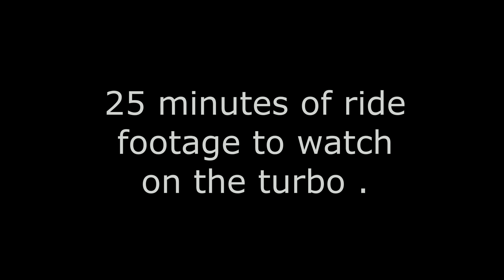Duncan's Rides -Devon-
Duncan's Rides -Devon- Vlog119
For our October half term holiday 2018 we stayed in Thurlestone Devon. Join me for an 11km lap of the local roads. I have deliberately left off any power data or music so that you can watch whilst on Zwift or the turbo if you like. If this isn't your sort of thing, I will have another more usual "holiday" vlog up tonight.